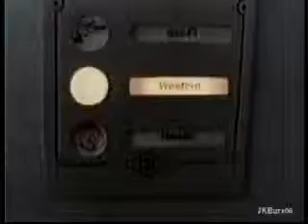AMC Monserfest 2000 I was a teenage Frankenstein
Hosted by Linda Blair.